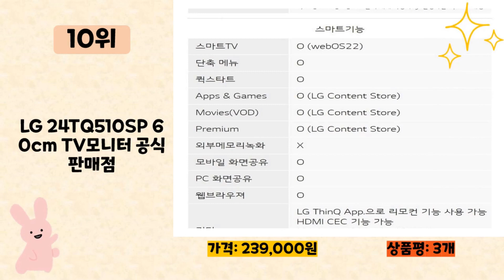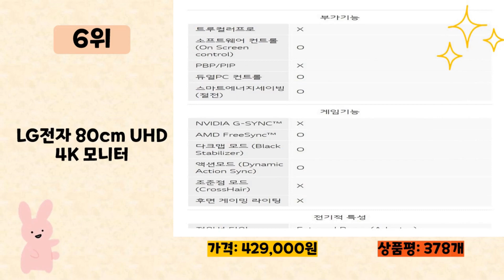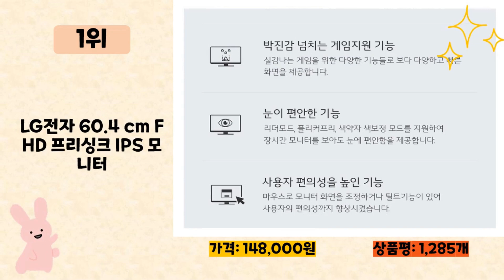2023년 인기 많은 LG모니터 추천 TOP10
2023년 판매량이 높은 LG모니터 추천 TOP10을 소개합니다.

♥10위   LG 24TQ510SP 60cm TV모니터 공식판매점  [  239,000원  ]

♥9위   LG전자 32MN500M 32인치모니터 IPS FHD  [  239,000원  ]

♥8위   LG전자 60.4cm FHD 모니터 화이트  [  148,000원  ]

♥7위   LG전자 68.4cm UHD 모니터  [  399,000원  ]

♥6위   LG전자 80cm UHD 4K 모니터  [  429,000원  ]

♥5위   LG전자 68.6cm FHD IPS 모니터  [  222,000원  ]

♥4위   LG전자 80cm FHD 모니터  [  239,000원  ]

♥3위   LG전자 80cm UHD 4K 모니터  [  548,990원  ]

♥2위   LG전자 60.4cm FHD 울트라기어 게이밍 모니터  [  219,000원  ]

♥1위   LG전자 60.4 cm FHD 프리싱크 IPS 모니터  [  148,000원  ]